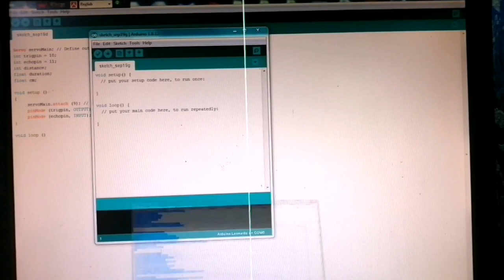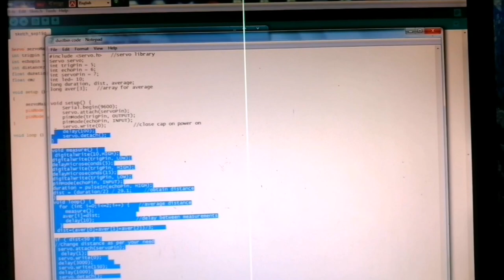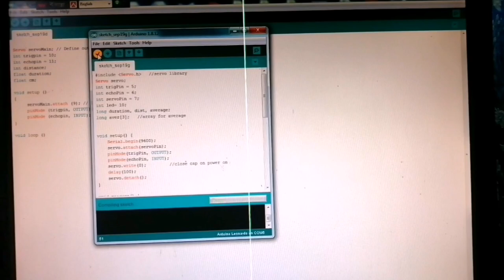HOW TO MAKE SMART DUSTBIN | ARDUINO PROJECT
Hello everyone, in this project, I will show you How to Make a Smart Dustbin using Ultrasonic Sensor & Arduino Micro controller.

# How_to_make_smart_dustbin#ARDUINO PROJECT#ALIF_1_UP
Things used:
1. Arduino LEONARDO
2. Ultrasonic Sensor –HC-SR04 (Generic)
3. Servo motor
4. Dust bin
5. Jumper wires

Song: Laid Back Guitars